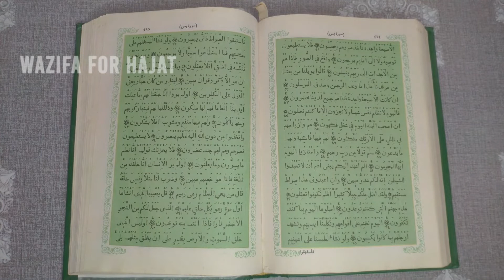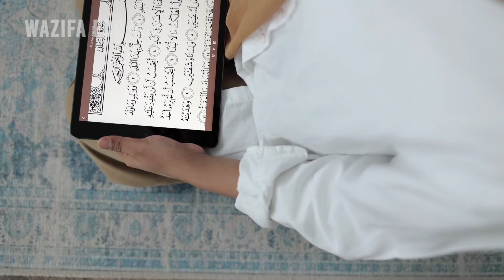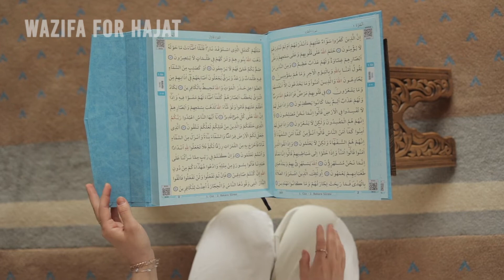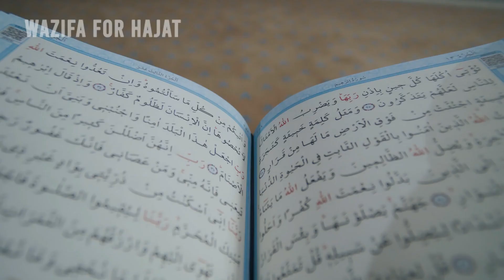Alif Laam Meem Ka Wazifa|Har Hajat Puri Hone Ka Wazifa|1 Din Me Hajat Puri Hone Ka Wazifa